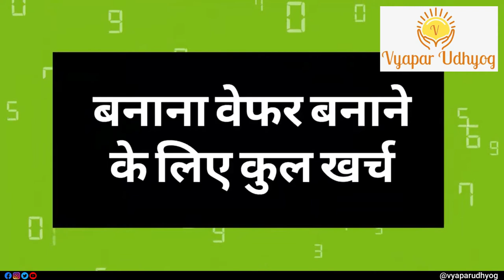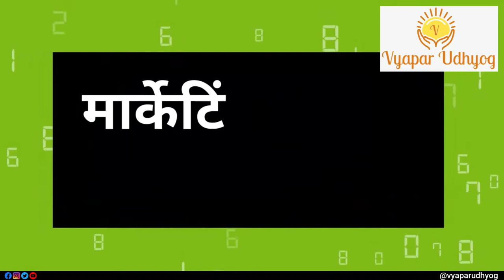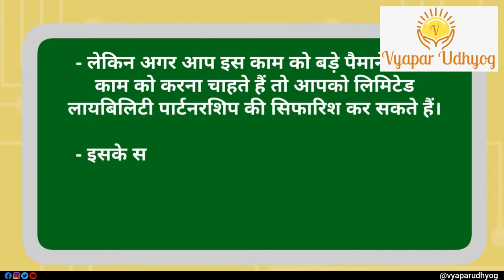How to Start Banana Chips Making Business? | Vyapar Udhyog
The Banana Chips Business profit ranges 50% to 60% as it has high demand in the market. So, you can expect a profit of Rs 4 lakhs to 6 lakhs per year in small scale business. You can even start banana chips making at home, as it requires a very small space to start with. If you are interested in knowing How to Start Banana Chips Making Business? Then watch this video till end.